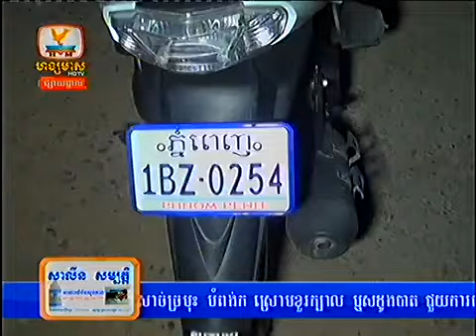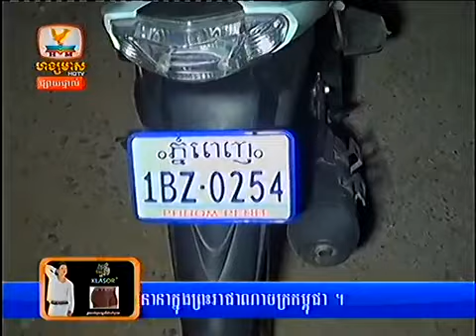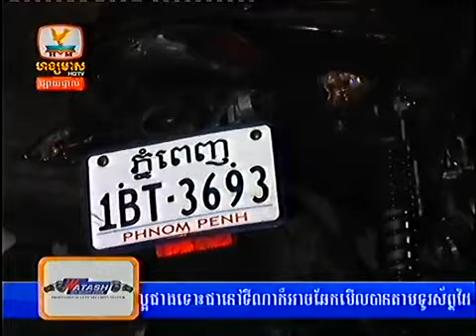Khmer News Live on Hang Meas HDTV on January 09, 2014 - Part6/8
Khmer Hot News on January 09, 2014. Khmer News Live on Hang Meas HDTV on January 09, 2014 - Part6/8.